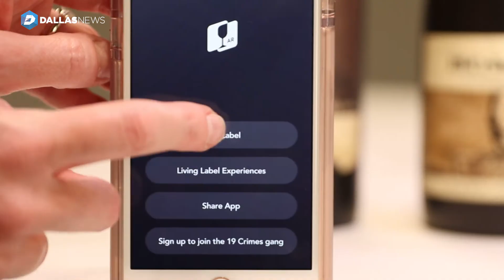Zombies in the grocery aisle? New app brings wine labels to life